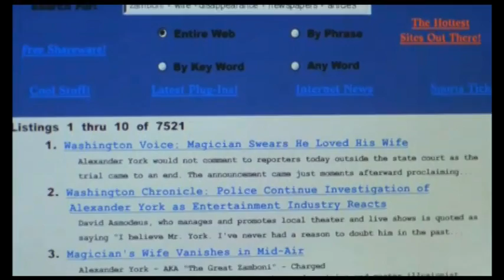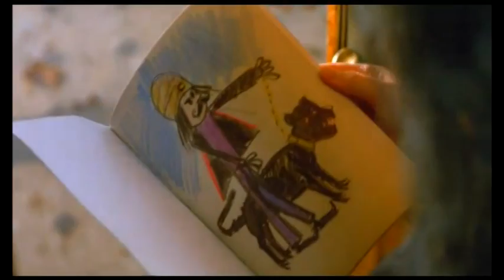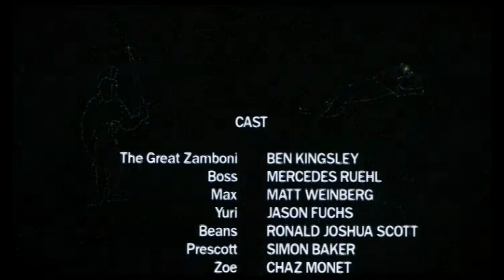Spooky House - Discount Cinema Showcase